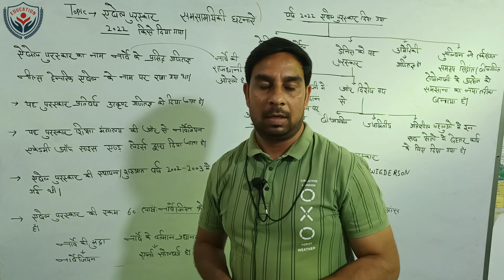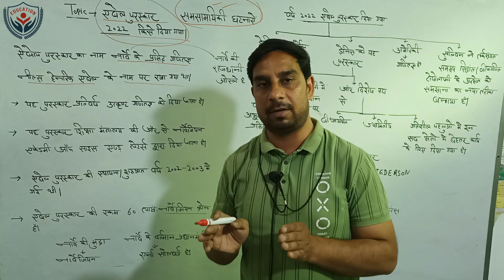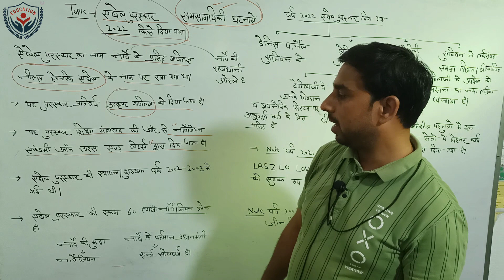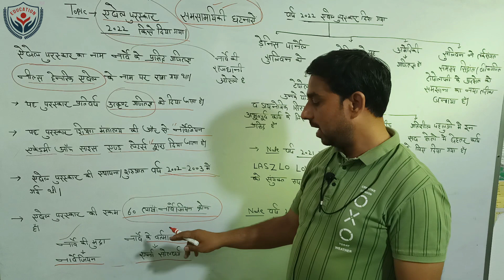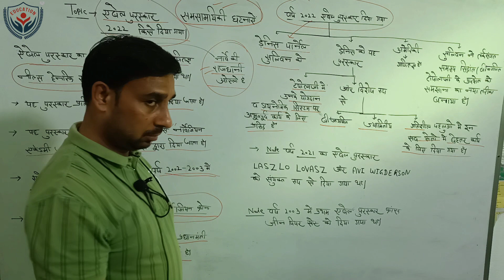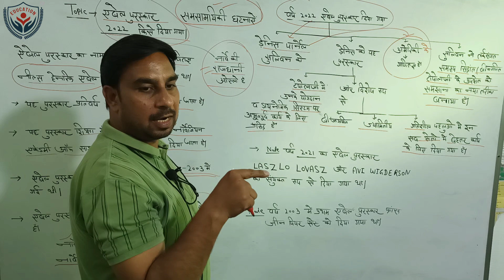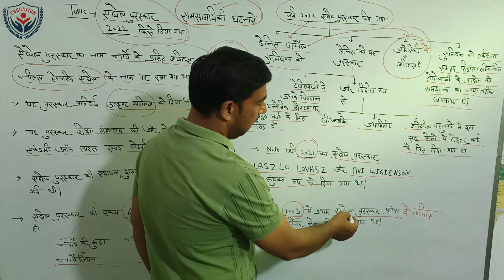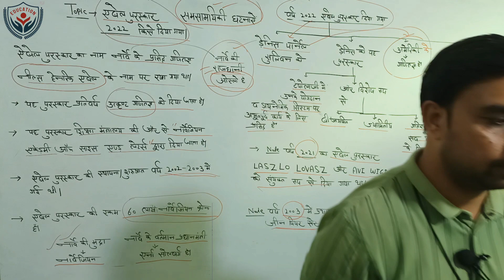Abel prize 2022 Awarded | एबेल पुरस्कार 2022 | In Hindi || Abel Prize 2022 Winner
Abel prize 2022 Awarded | एबेल पुरस्कार 2022 | Abel prize 2022 | In Hindi || Abel Prize 2022 Winner |Abel Prize 2022 kise diya गया |एबेल पुरस्कार किस क्षेत्र में दिया जाता है| Abel Prize 2022 # UPSC Abel prize in 2021 | & Fist Abel prize |
Abel Prize In 2002 Starte/शुरू कब   सम्पूर्ण महत्वपूर्ण जानकारी ||